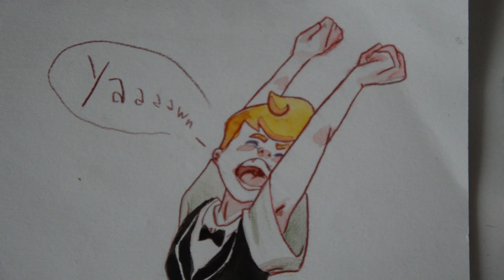Drawing Sleeping Beauty as a boy! (+Why I draw feminine boys!?)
Hey you, it's me and today I'm drawing a genderbent Sleeping Beauty as a boy while I talk about why I draw most of my guys very feminine. Hope you like it!

LINKS MENTIONED

CONSIDER DONATING

PROGRAMS AND MATERIALS

Nikon D3200
Watercolors Schmincke
Watercolor pencils Faber Castell
Two brushes, one small, one medium (unknown brand)
Adobe Premiere Pro CC for editing, color grading
Adobe Photoshop for editing thumbnail

SONGS